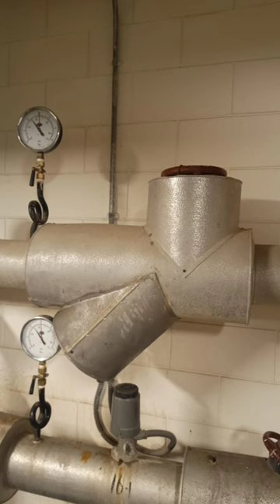How To Clean Strainer In AHU | HVAC System